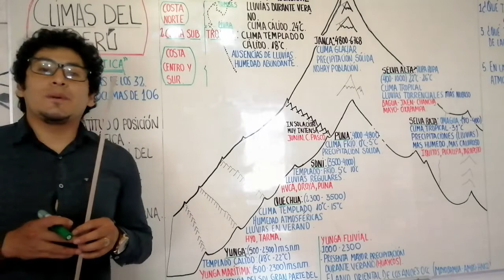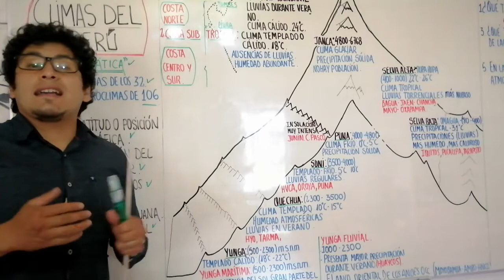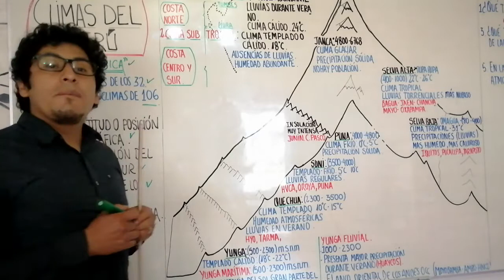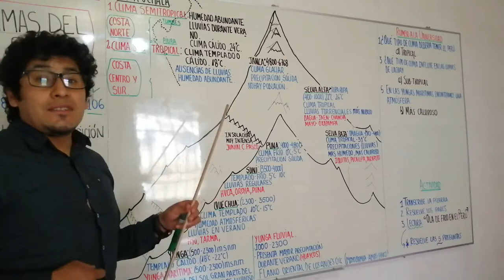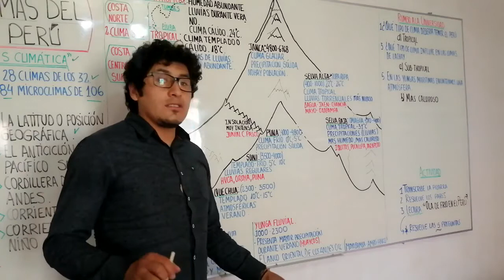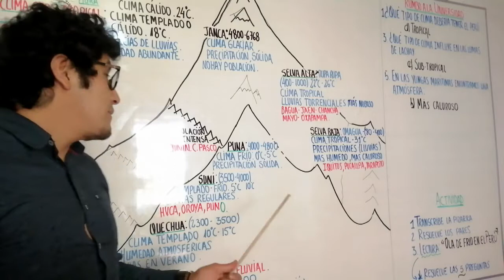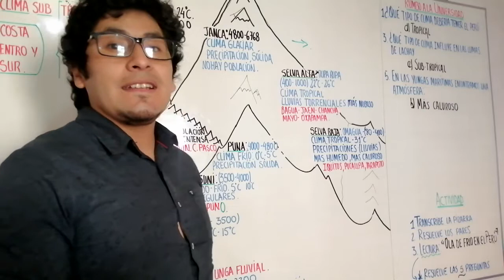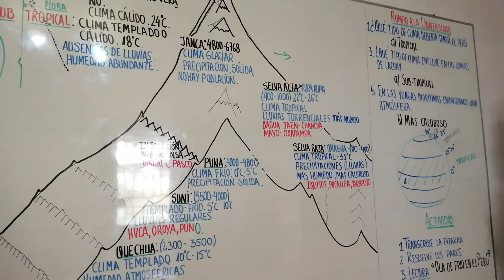CLIMAS DEL PERÚ - GEOGRAFÍA - NIVEL II - SECUNDARIA